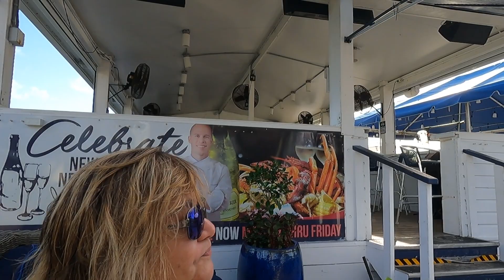Uncovering South Florida's Incredible Secret Campground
In this video, we're going to show you John Prince Park, one of South Florida's best kept secrets. This campground is located at Lake Worth Florida  just north of Miami

rvlife rvlivingfulltime beach ezstorelite camplife # youtuber rvhitch traveltrailers @frvta k granddesign @granddesignrv